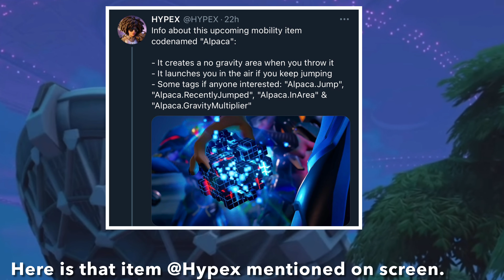Fortnite - Secret character “Eli” mentioned in stealthy stronghold (SEASON 7) ZERO gravity POI leak!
What do you guys think about this “Eli” Character? Bayonne was also mentioned a couple times too. Do you think it’s just filler names for the backround of the I.O base or perhaps be important characters in the future?

Hello it’s me Axomious 👋😊
I like streaming uploading and doing premieres! I also keep you updated with news on my community tab! 🔥 📖
If you’re new be sure to